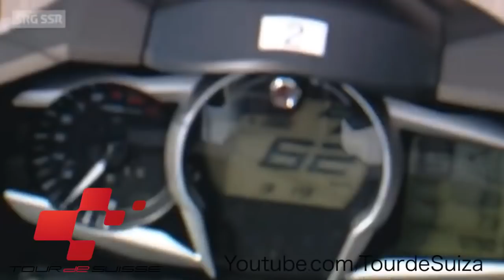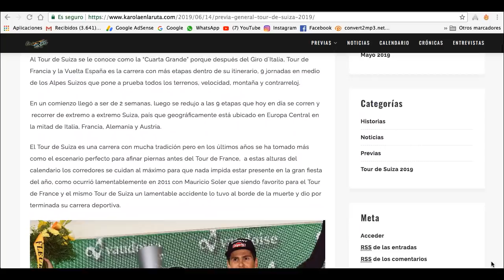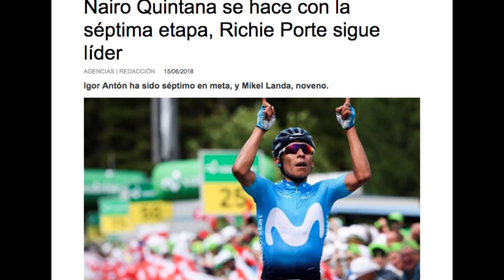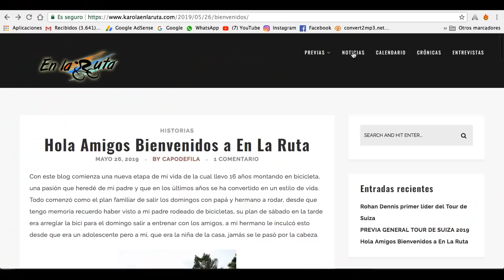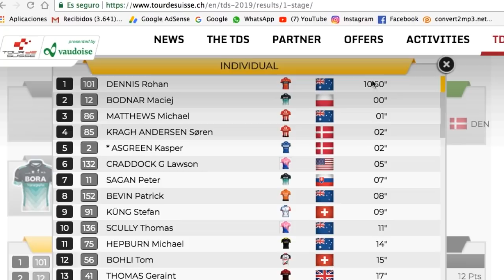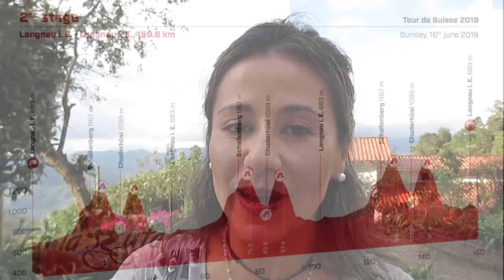CRI Inicial - Tour de Suiza 2019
Con una Contrarreloj Individual de 9.5 kms se dio inicio al TourdeSuiza última carrera de preparación para el Tour de France · El ganador de la jornada y primer líder el Campeón Mundial de la especialidad, el Australiano Rohand Dennis · Conozca los detalles de lo ocurrido en la jornada · Gracias por acompañarme